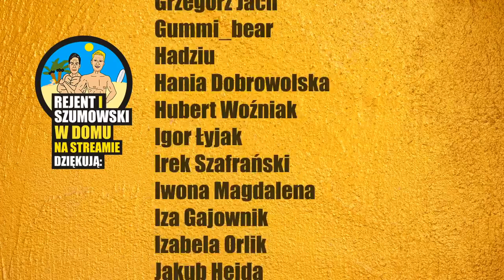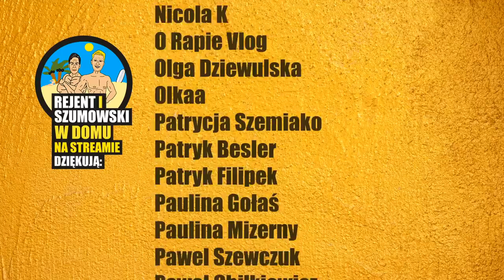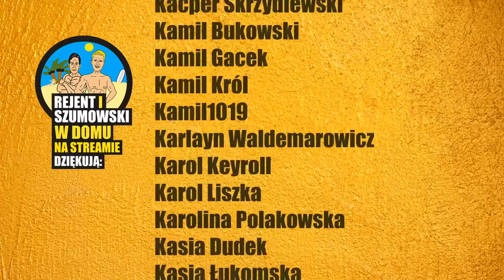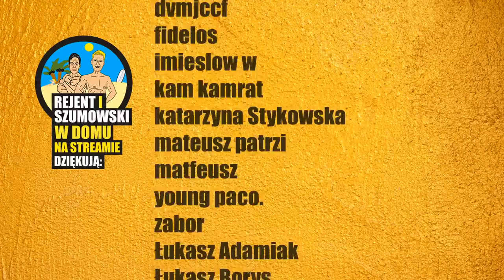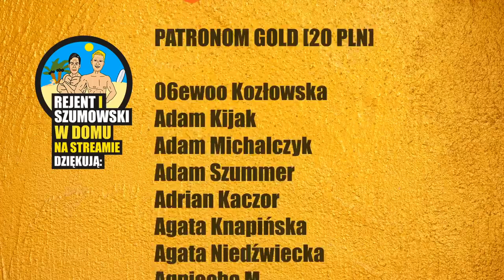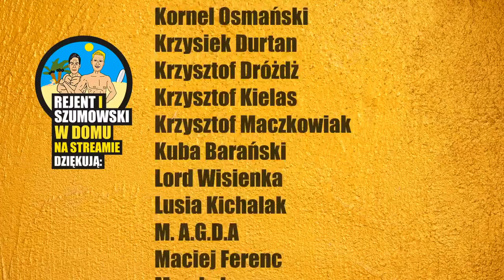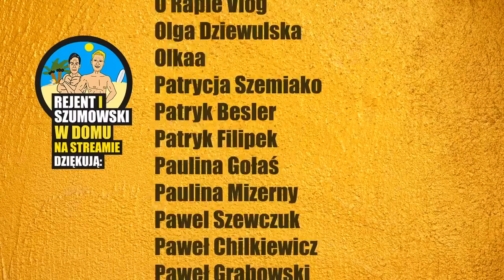Rejent i Szumowski w domu na streamie - 041 - Pierwsze urodziny!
DOMOROŚLI KIPERZY PIJĄ
Idiotę od Trzech Kumpli:

oraz Berliner Pilsnera od Berliner Kindl Schultheiss Brauerei

Kim jest dzisiejszy gość? Czy to Piotrek Szumowski. Hołpi potwierdza. Dzisiaj oficjalnie wspominkowy odcinek, ponieważ są nasze urodziny! Znaczy urodziny naszego live podcastu! Pierwsze! Szumi wrócił z Egiptu, więc Egipt jest głównym źródłem początkowych rozważać odcinka. Następnie Szumi rozciąga wizję wyjazdu na Rodos. Ba, nawet mówi, że przysponsoruje wyjazd Rejentowi. Tak, nawet pozwy. Totalnie się obnażamy w tym odcinku. Zachęcamy do oglądania, ale też zachęcamy do oglądania innych rzeczy i słuchania innych rzeczy.